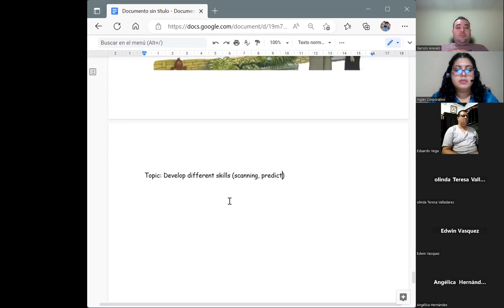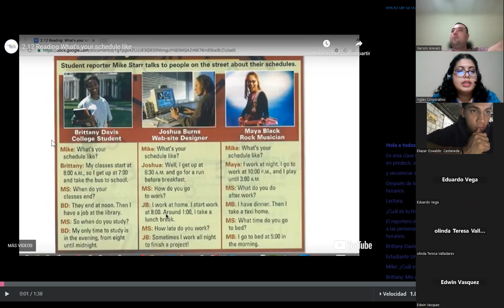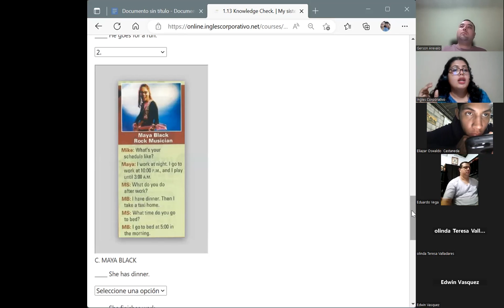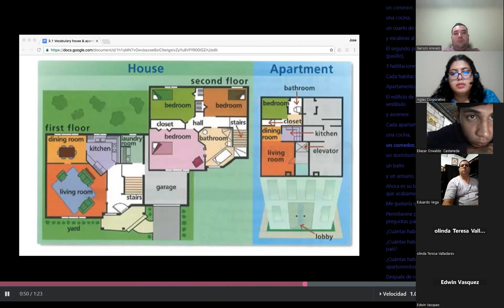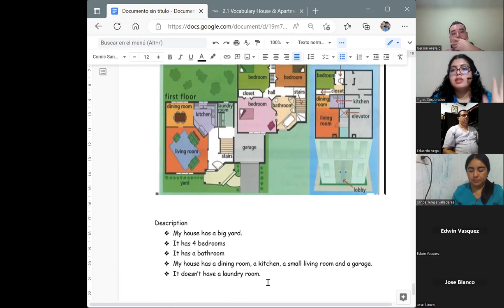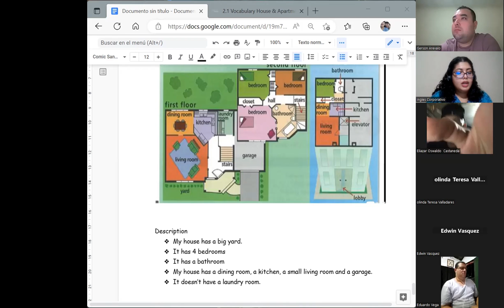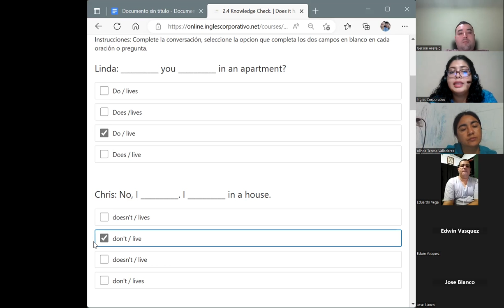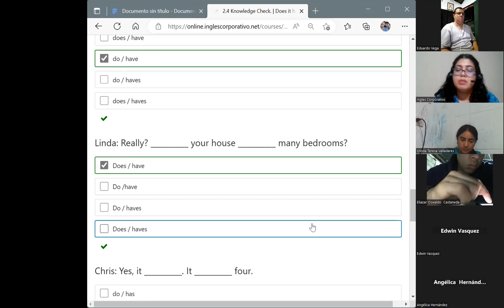Session 4-09/02/2023-P2-01-8-9-PM-01-23-Chavarria-Places in a house and apartments- Vocabulary